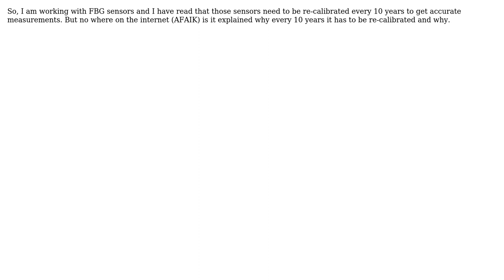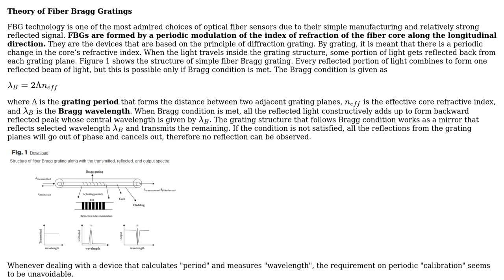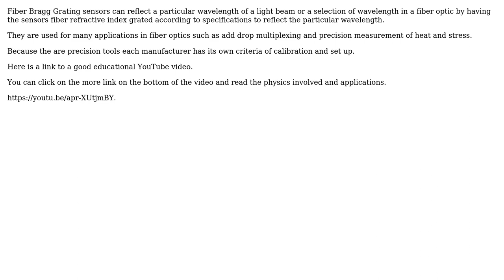Engineering: Why are FBG sensors recalibrated every 10 years? (2 Solutions!!)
Engineering: Why are FBG sensors recalibrated every 10 years?

With thanks & praise to God, and with thanks to the many people who have made this project possible! | Content (except music & images) licensed under CC BY-SA | Music | Images & others | With thanks to user r13 user LinkCoder user kamran and the Stack Exchange Network Trademarks are property of their respective owners. You are responsible for your own actions.